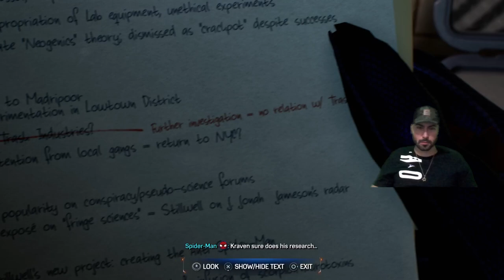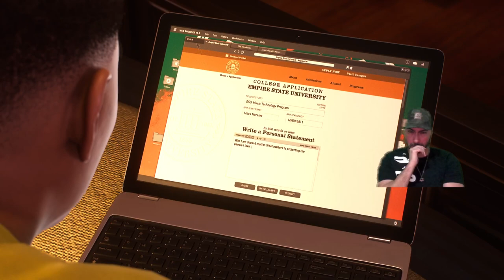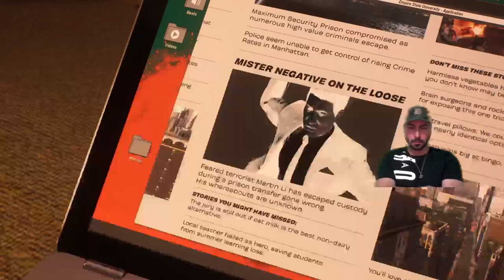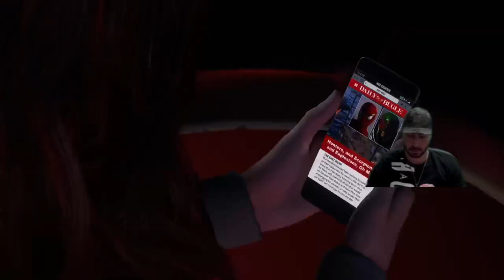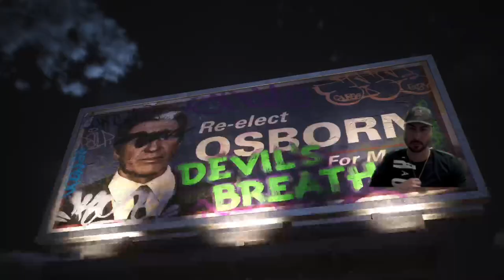Marvel's Spider-Man 2 | Spectacular | PS5 | Playthrough | Part 3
Dror-V aka Veranda's Vidas is playing Marvel's Spider-Man 2 on Spectacular difficulty on the PS5. Gameplay Playthrough Walkthrough.

RealVidas on Twitch & YouTube.